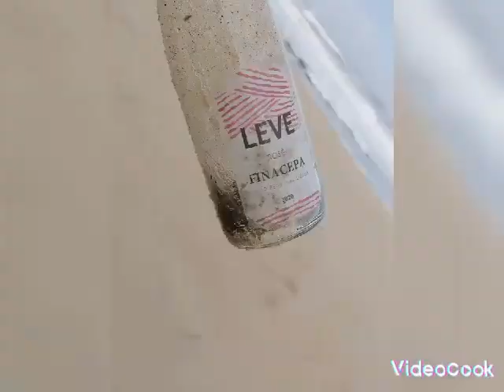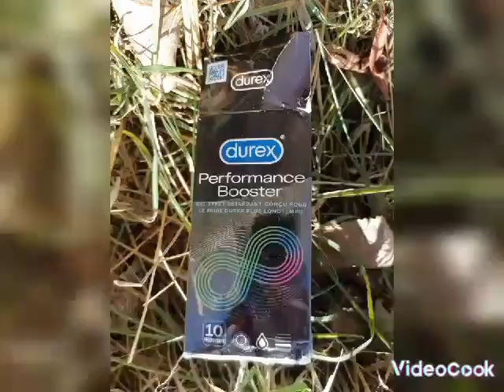Nature /plogging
Fred /plogger